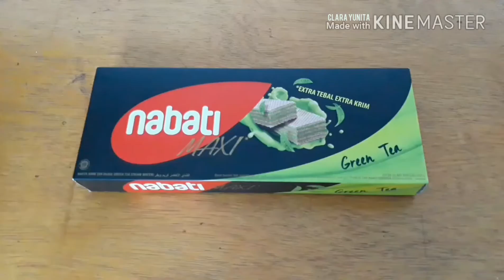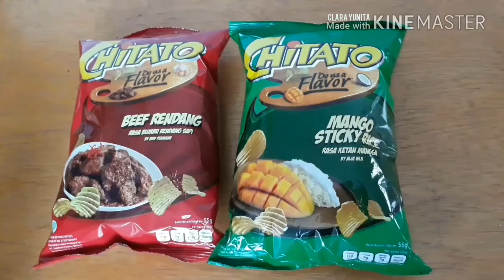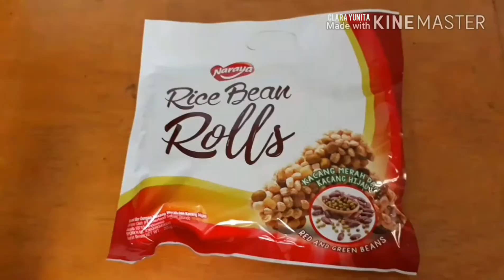Cobain Snack Baru Episode 5 (Suzuya)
Hai teman-teman

Apa kabar? Semoga kalian semua dalam keadaan baik.

Akhirnya aku bisa upload video cobain snack lagi. Gak kerasa udah episode 5 😆. Sudah nonton belum yang episode 1 sampai 4? Kalau belum, nonton ya 😄.

List snack yang aku cobain:
1. Sosro Green Tea Botol 450ml Rp 6K
2. Nabati Maxi Wafer Green Tea 145gr Rp 11K
3. Chitato Snack Beef Rendang 55gr Rp 8K
4. Chitato Snack Mango Sticky Rice 55gr Rp 8K
5. Naraya Snack Rice Bean Rolls 200gr Rp 25K

(Note: Harga ini berdasarkan harga aku beli waktu itu. Jadi, ada kemungkinan saat teman-teman beli harganya berbeda ☺)

Xoxo 🤗
Clara

I use Galaxy J7 Prime Camera for record. And editing with app Inshoot (90%) and Kinemaster (10%).